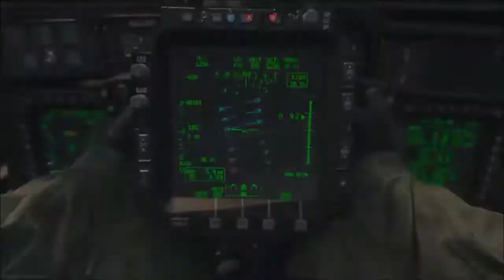OFFICAL NAME FOR COD2020